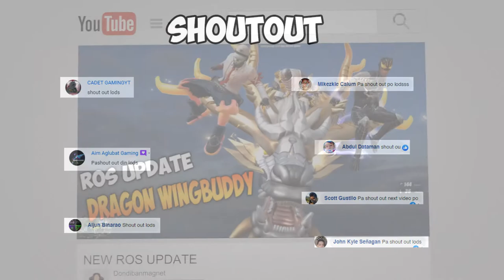ENJOY SA TAWANAN [ROS GAMEPLAY] Still grinding the game #247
Kahit madami nang nag quit maglaro ng ROS dahil sa mga ros bugs and glitches, andito parin ako dahil dito ko nkakalaro mga kaibigan ko at nag eenjoy parin kami sa mga panalo at pagkatalo namin. Kahit natatalo at natratrashtalkan, wala kami paki dahil sama sama naming tinatawanan mga iyon.

Kakalabas lang nga ros joker skin update at heto na naman tayo, plagued with a lot of problems playing this broken game. Here's another big problem! There is this ros no damage bug that is now affecting most of us ROS players. Etong bug na to ay nakikita lang natin noon sa mga snipers at pangmalayuan na labanan like naka scope ka ng 8x pero ngayon, harap harapan mo na maeexperience ang bug or glitch na to. Good job ROS. Release pa more ng skins at ignore fixing the game.

Hindi ako nagtopup ngayong update nato lodi dahil sa dahilang wala namang improvement ang game and wala nang rason na gagastusan ko pa ang game na hindi naman nagpapahalaga sa mga players nila.

Artist Name: Saint James
Song Name: Lazy Sunday (Instrumental)
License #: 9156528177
Project Type: Personal Project